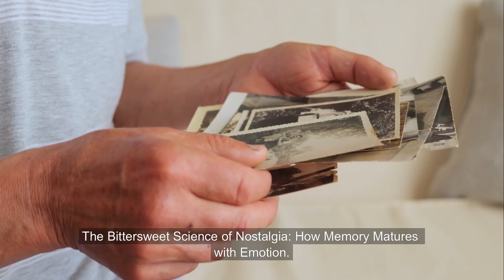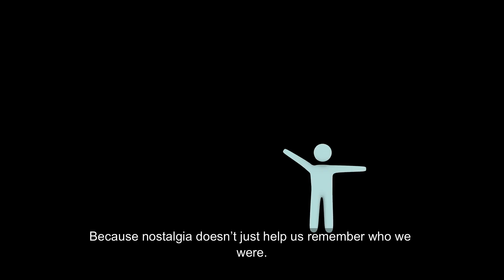The Bittersweet Science of Nostalgia: How Memory Matures with Emotion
Nostalgic memories don’t just fade; they deepen. A new study from the University of Southampton reveals how the emotional tone of nostalgia shifts over time, blending joy with growing notes of regret and loneliness. Despite this, nostalgia continues to boost connection, meaning, and self-esteem, offering fresh insights for mental health and memory research.